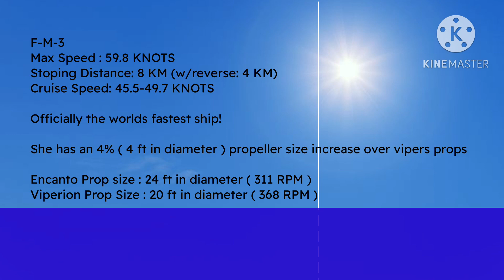Celebrity ENCANTO becomes the worlds fastest ship!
Uploaded : 5:49 PM AB, CAN
Upload Date : Friday
Upload Month : Oct 6th

After a delayed sea trial speed test, Encanto can finally show her true speed now